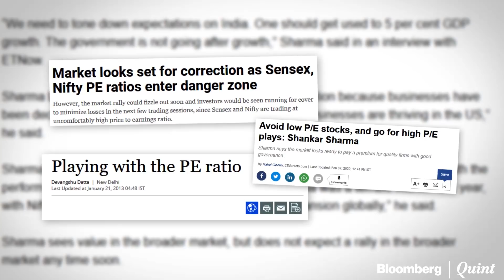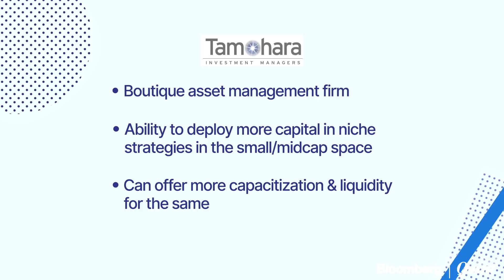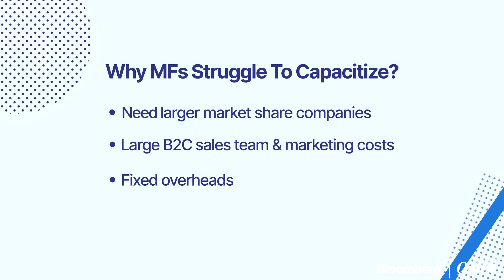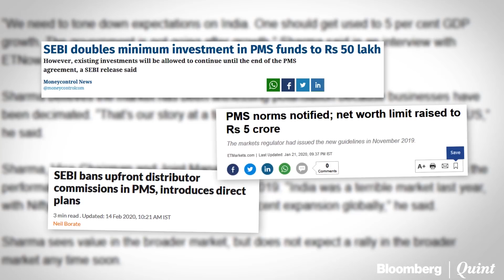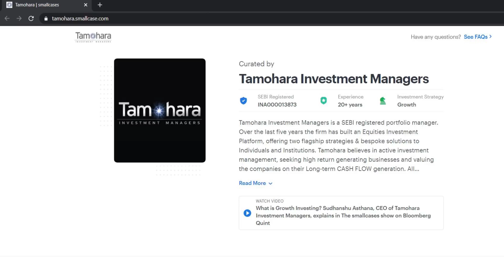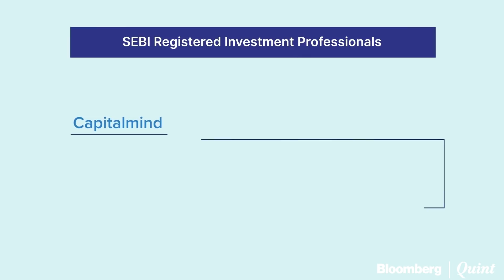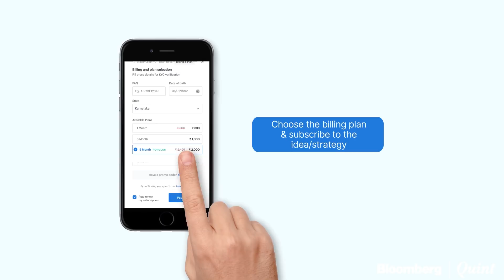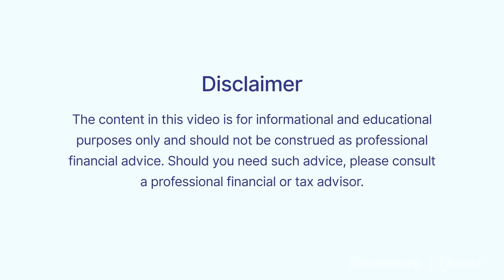Partner: The Smallcases Show | Episode 5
How does growth investing differ from other schools of investing? Sudhanshu Asthana, Co-Founder and CEO, Tamohara Investment Managers, explains this and more on Episode 5 of The Smallcases Show, hosted by Anupam Gupta. thesmallcasesshow smallcase investing Portfoliomanagementservices PMS PMSINDUSTRY Click to know more